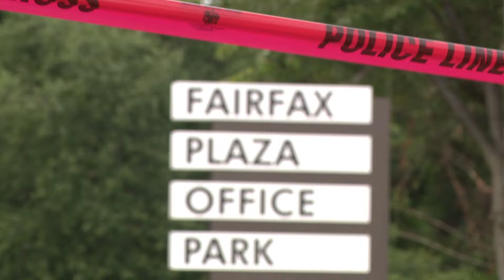Fairfax County are investigating a suspicious death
When they arrived, officials found a man. First responders arrived and declared the man dead at the scene. Detectives are now investigating this as a homicide.